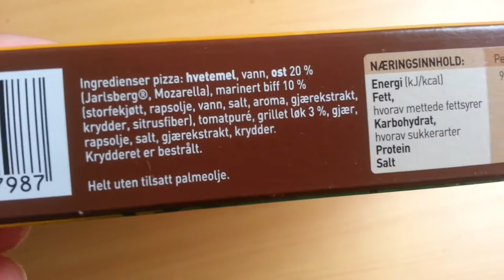Grandiosa Pizza with Marinated Beef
Grandiosa Biff

Ingredients: wheat flour, water, cheese 20% (jarlsberg, mozzarella), marinated beef 10% (beef, raspberry, garlic, salt, aroma, yeast extract, spice, citrus fiber), tomato sauce, grilled onion 3% yeast extract, spices.

Nutrition 100g
energy 924 kj 221 kcal
fat 7,4g
carbohydrates 27g
protein 11g
salt 1g

Orkla Foods Norge PB 673, 0213 Oslo
Norway